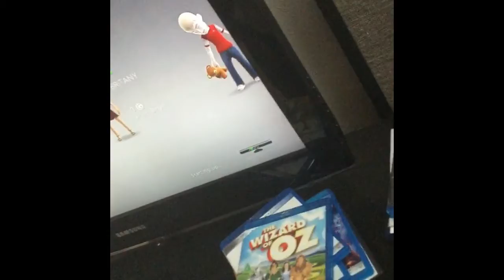Ian Good Night and Good Morning 11-2020